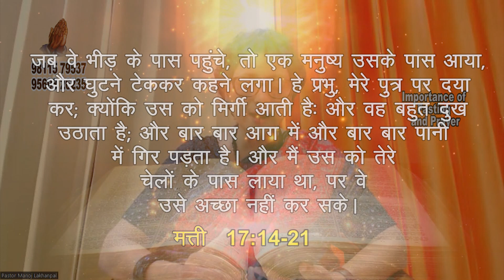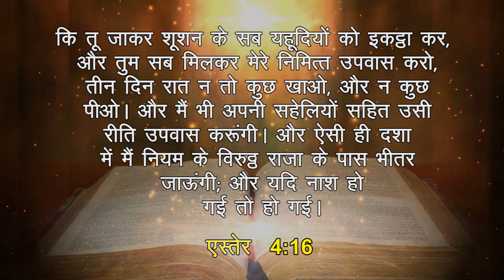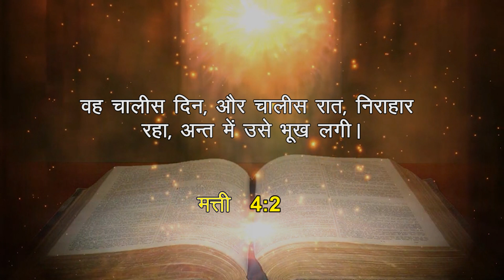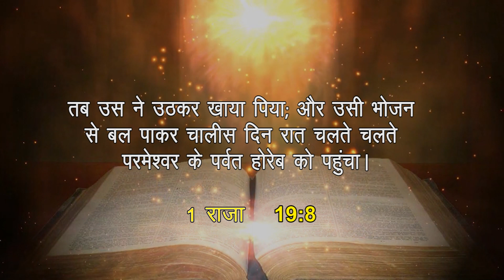उपवास और प्रार्थना का महत्व | Sister Indira Lakhanpal | Shubhsandesh TV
There is renewed power through prayer and fasting, because we are reminded that ultimately we are dependent on God. Prayer and fasting humbles us. This self-denial of our exaggerated physical appetite, for a period of time, allows us to wait in faith and to trust God's mercy. Prayer and fasting is a sign of our desire and hunger to seek God. And in seeking Him, we place less importance in our daily routines of finding food and momentary physical pleasures. Through prayer and fasting, we develop a passion for God that supersedes everything else. When this happens, spiritual power and energy begins to flow into us, allowing us to live above our circumstances and low self expectations.